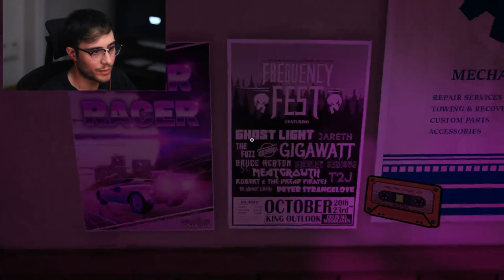Everyone's gonna die D: | Killer Frequency